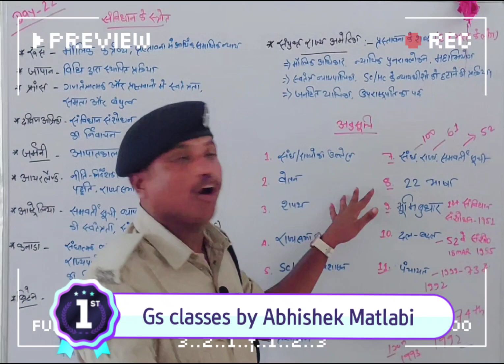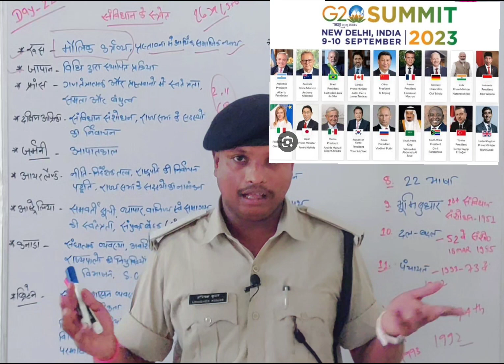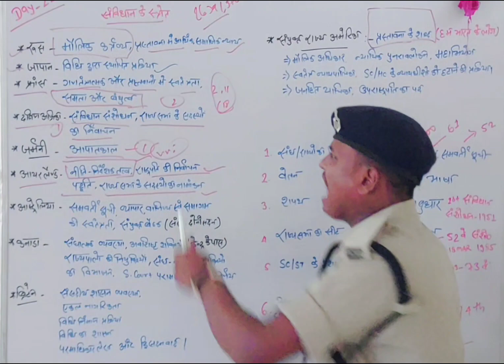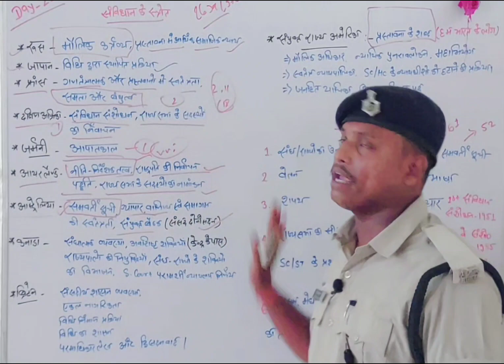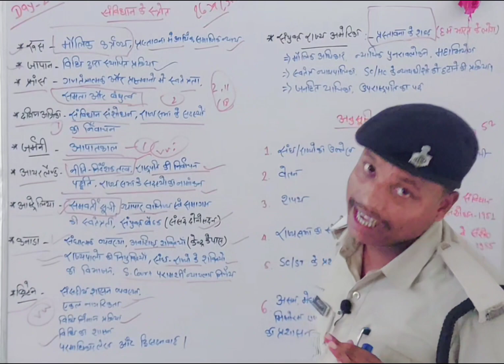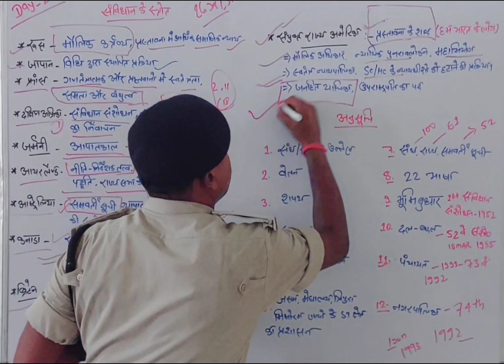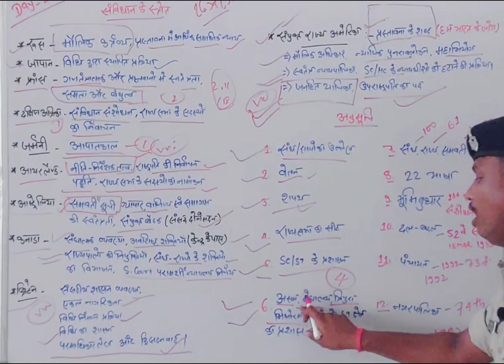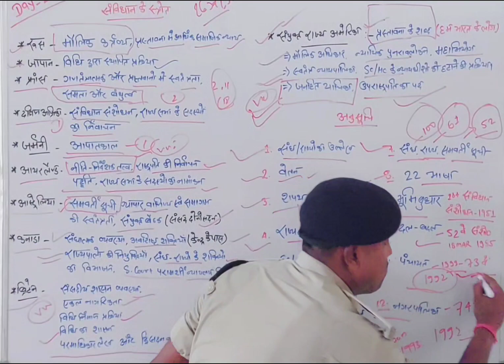Day-22||बिहार पुलिस परीक्षा प्रश्न|| 🔴मैराथनप्रश्न||💯एकबार पढ के जाओ||❤️सिपाही परीक्षाbiharpolice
Day-22||बिहार पुलिस परीक्षा प्रश्न|| 🔴मैराथनप्रश्न||💯एकबार पढ के जाओ||❤️सिपाही परीक्षाbiharpoliceGsby_AbhishekMatlbi
Bihar police exam video...